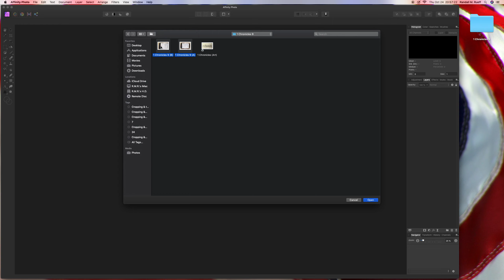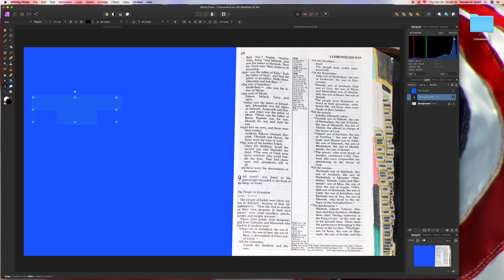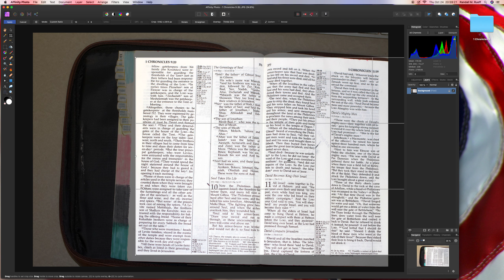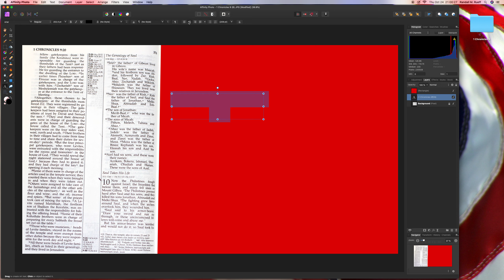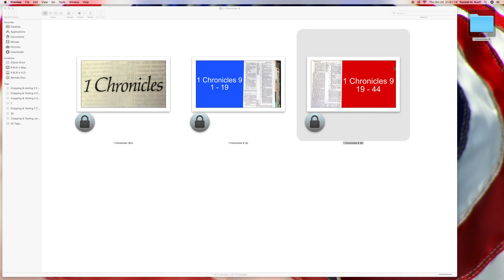Cropping & Texting - 1 Chronicles 9